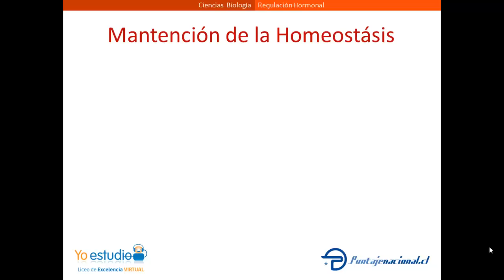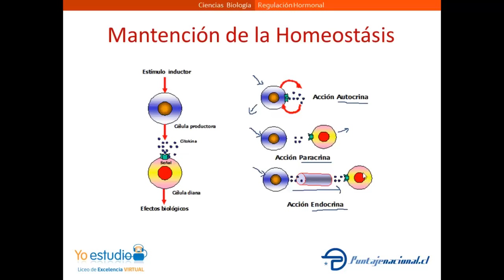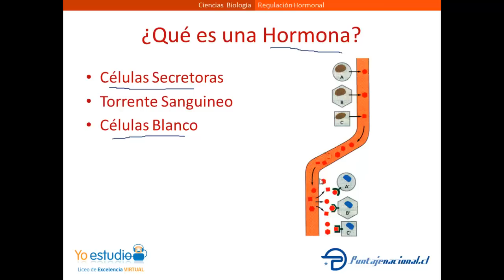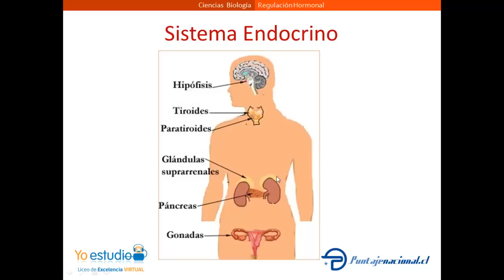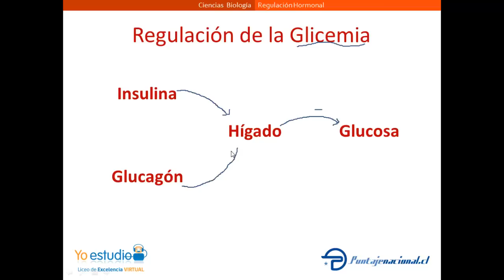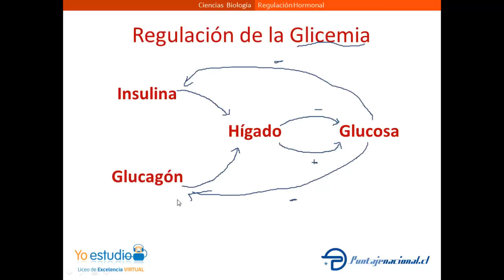Regulación Hormonal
Explicación y ejemplo de la regulación hormonal